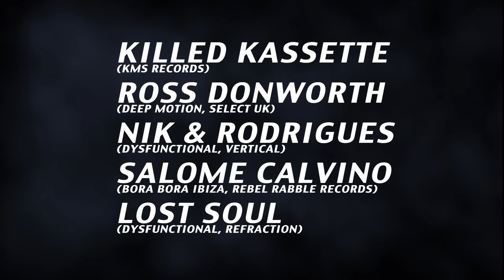SWARM - Launch Party Trailer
WE TECHNO ATTITUDE
at Egg London
Monday, 14 September 2015
23:00 - 06:00

Launch Line-up
Killed Kassete
Ross Donworth
Nik & Rodrigues
Salome Calvino
Lost Soul

Close your eyes, open your ears.. what is it that places you amongst a growing colony of enthusiasts feeding off the invisible energy pulsating through the air...creating the inexplicable feeling of belonging.. a sound that seemingly tears through what you thought you knew.. All of this is possible when the beats are emotive, selected to give you the sound of tomorrow whilst experiencing immersion on more than just an audible plane..

Let us show you why SWΛRM will once again bring the magic and spontaneity to what will be more than just a night out.. Hear.. See.. Feel.. Indulge.. your pleasure is our passion.. SWΛRM.. The sound of tomorrow voiced by the SWΛRM of today..

SWARM DJs have been selected for their ability to take you on a journey.. Each week they bring you something new, something fresh.